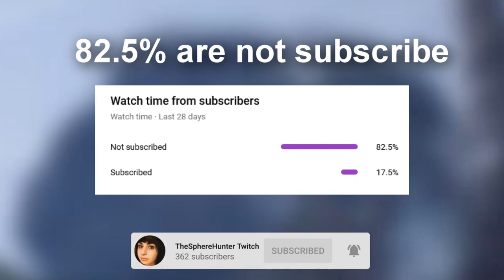The Sphere Hunter Plays Devil May Cry 5 Part 16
Art by NeedCoffeeMoney